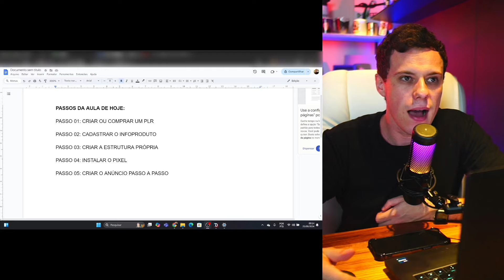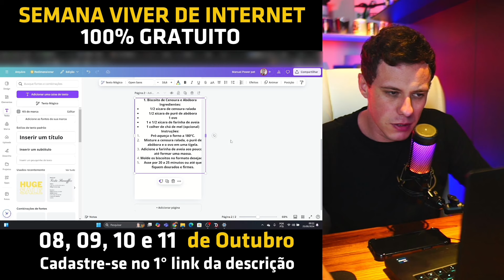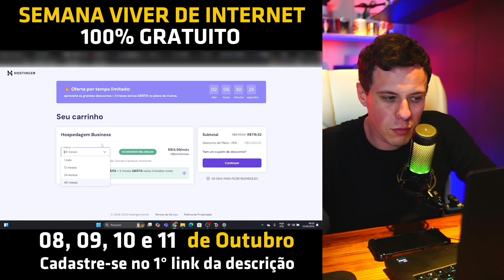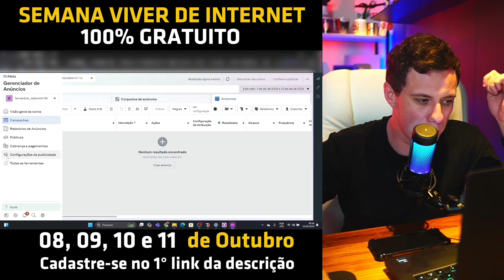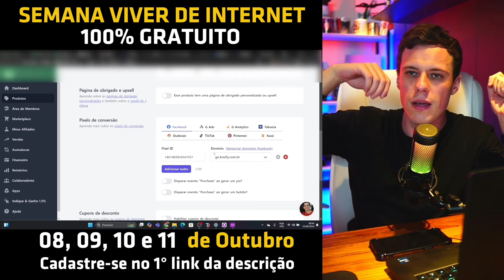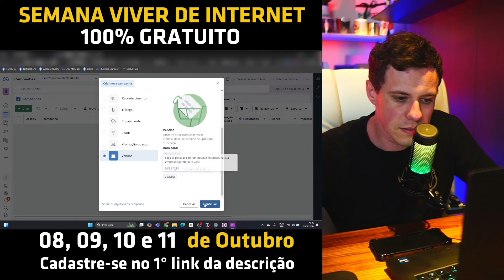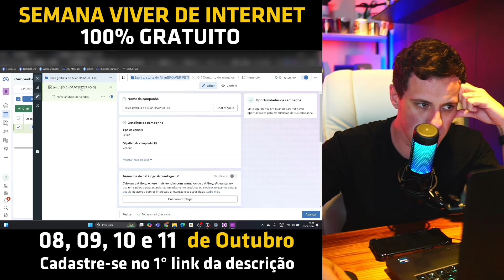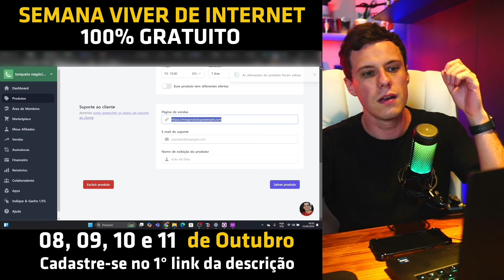TRÁFEGO DIRETO PARA VENDER EBOOK LOW TICKET NO AUTOMÁTICO E GANHAR Dinheiro Online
Tenha acesso aos meus PLR que ja venderam mais de 3 milhões de reais.